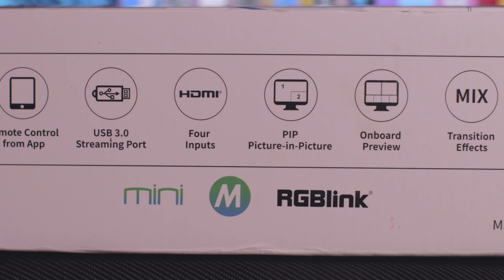RGBLink mini ¿Es el mejor?